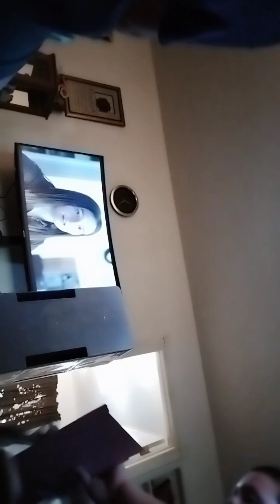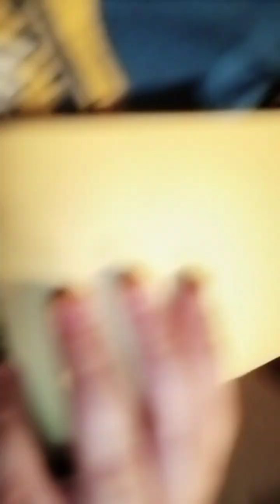LONGEST VIDEO OF KITTY KIST PLAYZ!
This Video Is Over One Hour Long And This Is The Newest Best Video Ever!
Ignore The Bad Parts Of The End And Enjoy!